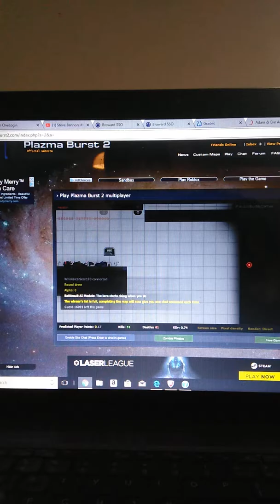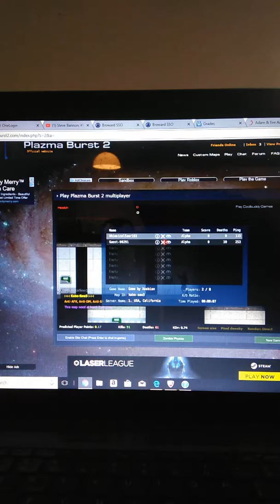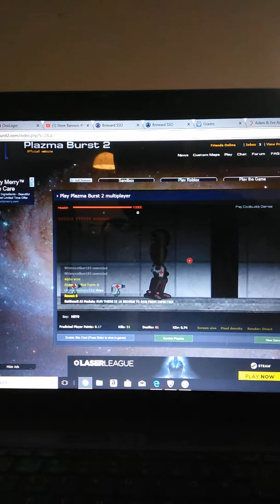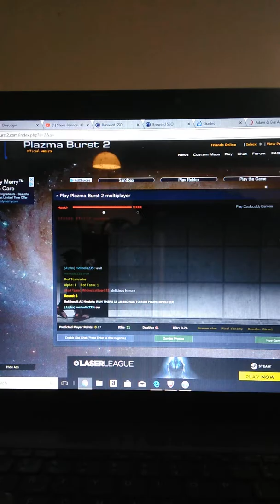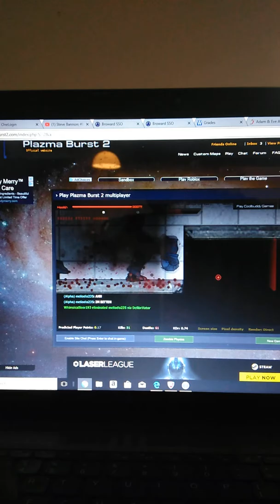Plazma Burst 2 game play with my voice part 1